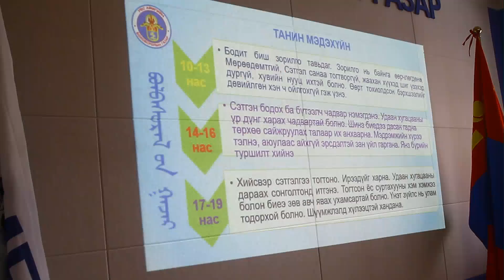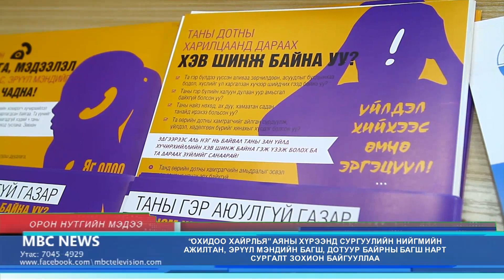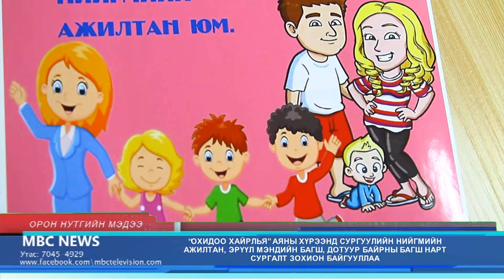MBC NEWS Мэдээллийн хөтөлбөр 2021 11 30